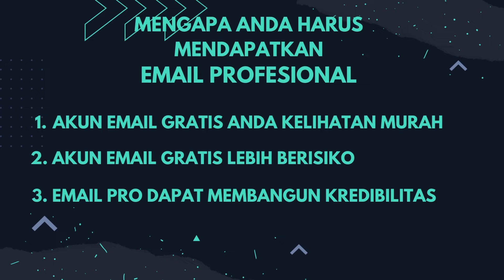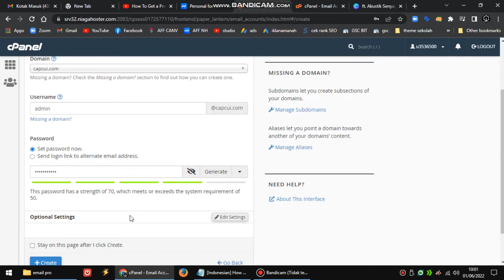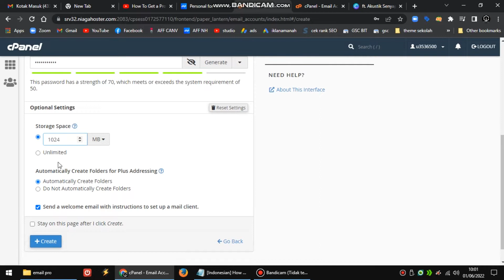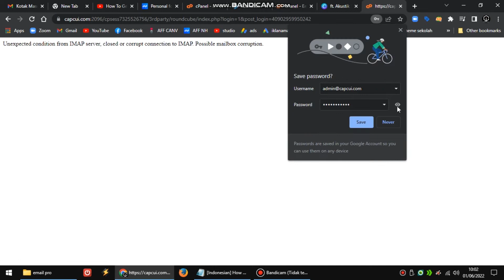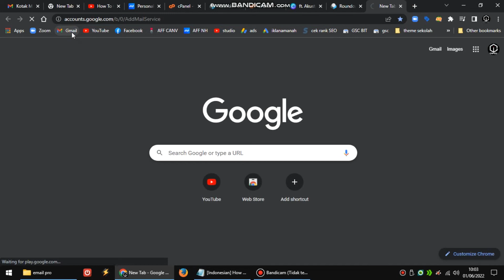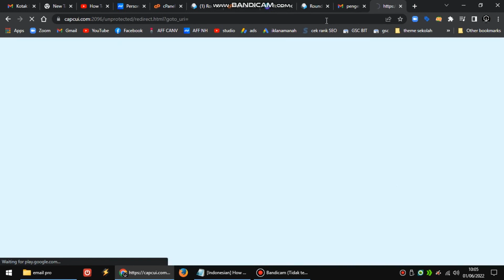Cara Membuat Email Profesional I Nama Domain Sendiri Mudah & Cepat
Membuat akun email profesional yang sesuai dengan nama domain sendiri sangat mudah dan cepat.
manfaat memiliki email pribadi secara profesional
1. menambah kepercayaan calon konsumen
Kepercayaan pelanggan adalah aset berharga untuk bisnis Kamu, terutama pada bisnis online. Sekali mendapatkan kepercayaan pelanggan, Kamu akan dengan mudah menawarkan berbagai produk kepada mereka.

2. menjaga kredibilitas suatu perusahaan
3. menjadikan email tersendiri untuk usaha

Demikianlah tutorial cara membuat email bisnis atau email pribadi dengan nama domain dan hosting sendiri

untuk pembelian hosting bisa dilakukan disini, dapatkan diskon up to 75 %

dan dapatkan tambahan diskon 50ribu dengan memasukkan kode "CAPCUY" di kolom diskon.